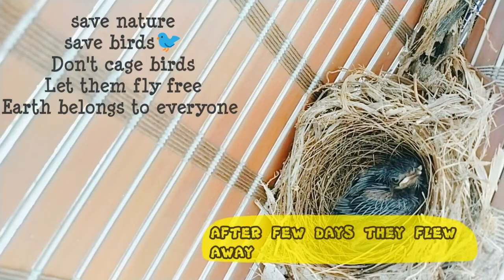Beautiful nest building by red whiskered bulbul🐣baby chick in nest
bulbul making nest at curtain

egg laying bulbul at nest

easy making nest by bulbul bird

Please leave your valuable comments and feedback about this video.

kuzhimanthi making Malayalam

dry lemon making